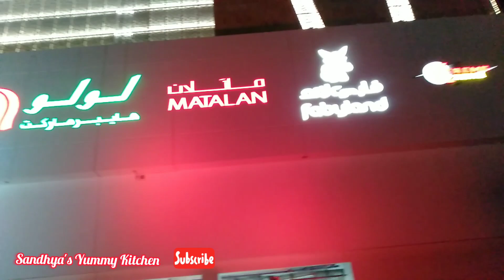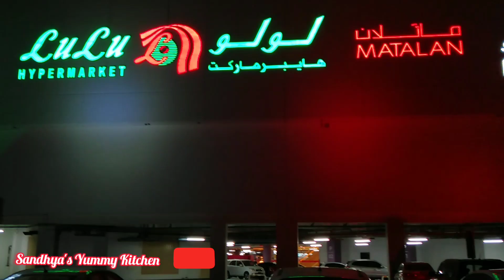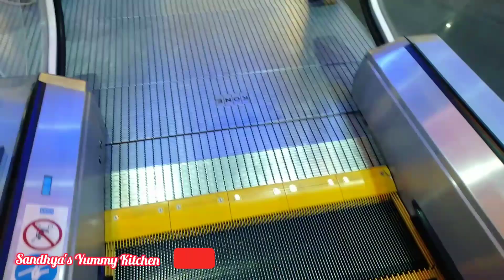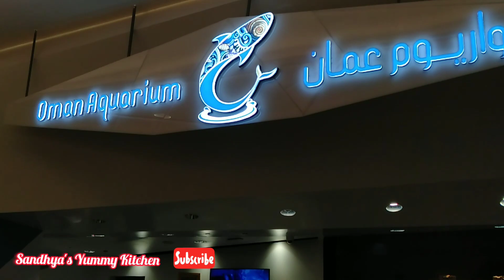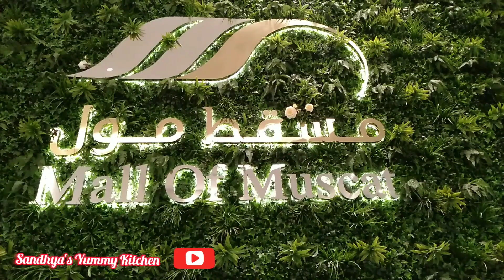Mall of Muscat || Weekend Vlog || shopping, fun, food, etc|| Biggest shopping mall ||Oman Aquarium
Mall of Muscat
biggest shopping mall
Oman
Oman aquarium
max
emax
red tag
mothercare
all for kids
lulu hypermarket
lulu fashion store
bubble bee
novo
boohoo
Rivo
shopping fun food